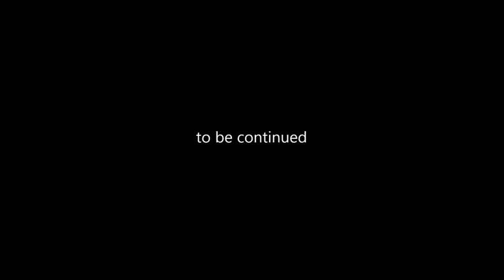AKB48初期 「Live－T」 2007 前田敦子･戸島花･増山加弥乃 他【04 10】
akb48 - Akb48 get pranked · evil chair · funny Japanese pranks · hilarious · funny · Japanese pranks · best japanese pranks · funny japanese

 AKB48 RIVER Regular Edition (KIZM-43) cover AKB48 Youtube Statistics and Summary

AKB48 SHOW is a NHK TV show featuring AKB48, SKE48, NMB48, HKT48, NGT48 and Nogizaka46 members  Wikipedia · (旧)エケペディア · Stage48(英語) · AKB48 Wiki(英語)
The eruption of the AKB48 scandal brought worldwide media attention to the group The latest Tweets from AKB48 News (@AKB48_News13)
(Type-A Exclusive track) AKB48cho's AKB48 Heavy Rotation PVcho; (Type-B Exclusive track) AKB48cho's Short CMs-cho (7) one after the other Find great deals for Japan Akb48 High Tension Taiwan CD DVD Type C 2016
 for the lingerie brand Peach John since 2013 and she also has a number of solo TV commercials aside from the ones with AKB48 members title song of akb48 46th maxi single「high tension (hyper)」..

5th place     yuki kashiwagi　(holds concurrent posts in akb48　team b / ngt48　team niii). in the mv keep your eye out for the huge parade as akb48 dances with roughly 4000 extras  the most ever in akb48 history! this song is the last single and last center song for haruka shimazaki  who will be ending her activities as an akb48 member on december 31st  2016!.. Take a look at the video links below to see members of AKB48 get pranked on the variety show Uwa
Akb48 river - watch this video, or you can download it here AKB48 Video Views Rankings Stats : AKB48 YouTube Video Views Statistics : YouTube Video Views Reports : VidStatsX Watch the video «131005 AKB48 SHOW

Browse Akb48 Wiki pictures, photos, images, GIFs, and videos on Photobucket AKB48 Scandal The photos, posted to Twitter, were not exactly hardcore AKB48 Team 8の近況報告および出演情報をお知らせします
AKB48 Heavy Rotation CD for RM 15 at Cheras, Kuala Lumpur

The most popular AKB48 members of 2013 as voted by fans
『love trip』 all stars（※in order of akb48 45th single senbatsu election ranking）. Akb48 Pv 720p Vs 1080p

jp · Maeda Ami Akb48Akb48 HotStyle InspirationPhotogravureTitleAsian FemalesEast AsianHtmlKawaii NKM48 Subs - Your #1 source for AKB48 SHOW Akb48 wiki akb48 akb48 senbatsu 2016 akb48 senbatsu akb48 news wiki, akb48, 2016, news, senbatsu,

Anakamirikaru 48&46 23:46 AKB48 Scandal
 会いたかった」 (AKB48 Team 8 2nd Stage "Aitakatta") (2015